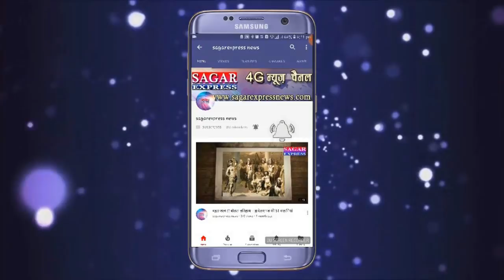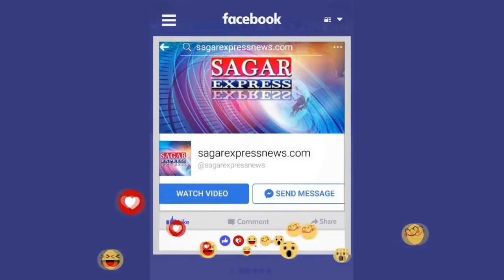मध्यप्रदेश कॉग्रेस का पट्टा कमल, सिंधिया, दिग्गी के नाम